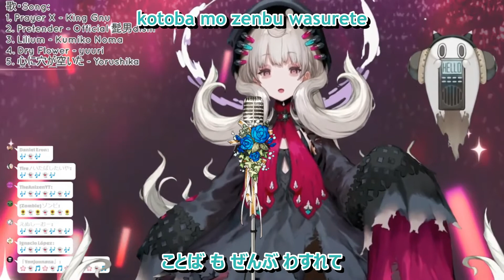Reimu Endou - Hana ni Bourei [Sub Romaji/Hiragana] (karaoke)